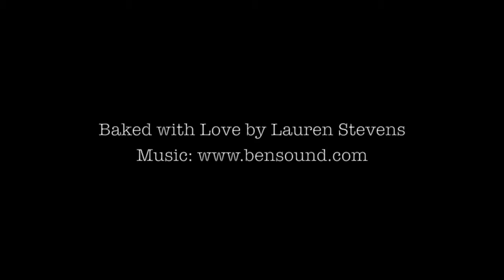Victoria Sponge Cupcakes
Cute cupcakes filled with jam and buttercream - baked by Lauren for Valentines Day but you can make them for any occasion!